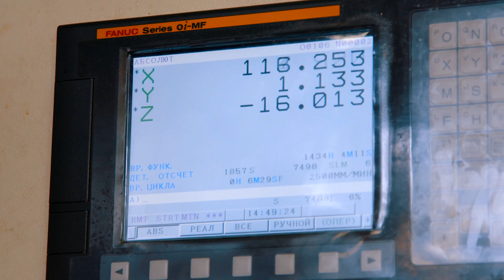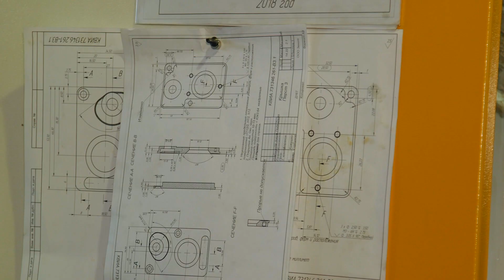Зенитка изнутри: металлообработка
В этом выпуске «Зенитки изнутри» Николай Анатольевич Горбунов, директор ООО «Зенит», расскажет об одном из важнейших этапов производства: о металлообработке. Мы поговорим о том, как на нашем предприятии происходят токарная и фрезерная обработки. Вы увидите, как от металлической заготовки отсекается всё лишнее, чтобы превратиться в изделия торговой марки «Зенитка».

Дисклеймер: данное видео демонстрирует исключительно оружейный тюнинг (фонари, ЛЦУ, кронштейны). Стрельба ведется профессионалами по учебным мишеням. Материал носит обучающий характер (для военных, профессионалов охранной индустрии, любителей спортивной стрельбы). Не повторяйте это самостоятельно!